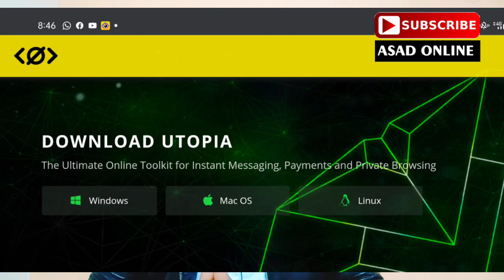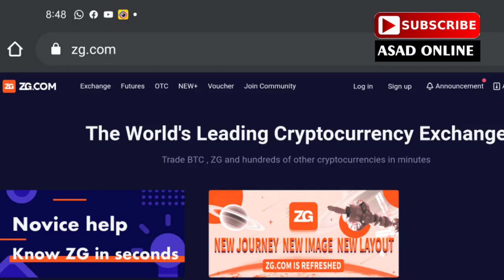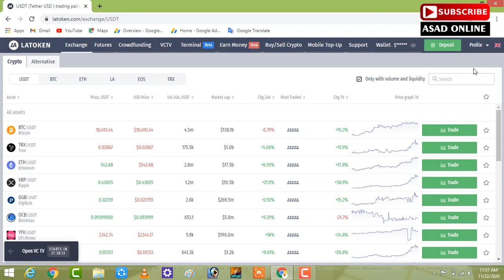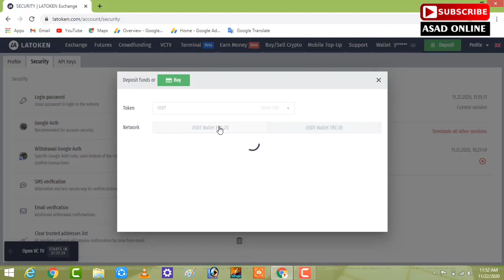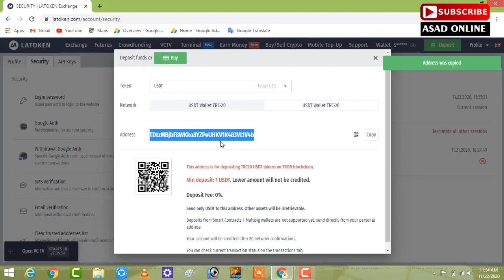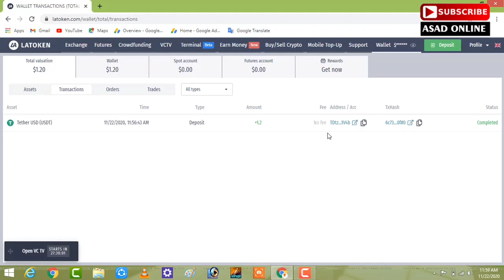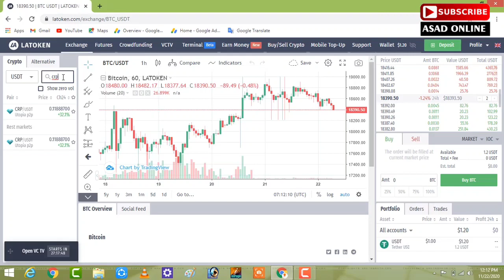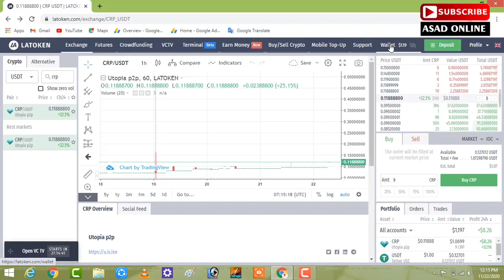What Is Utopia|How To Buy CRP From Latoken Site|Urdu Hindi Tutorial By AsadOnline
aur software ko use karneke liye aur free me mining karneke liye